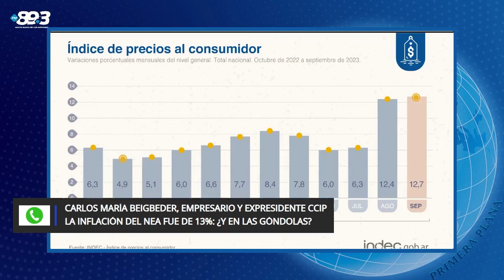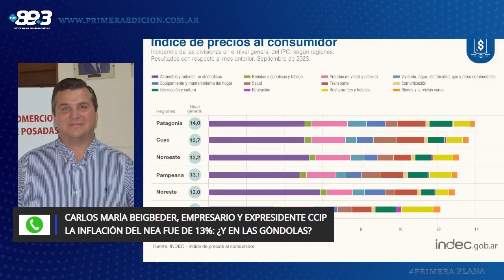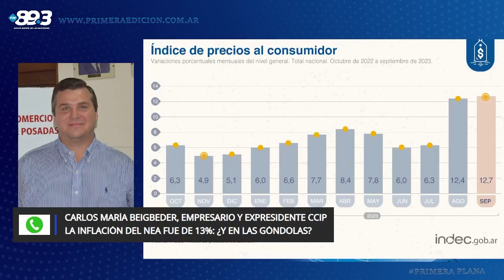La inflación del NEA fue de 13%: ¿y en las góndolas?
Carlos María Beigbeder, empresario y expresidente CCIP